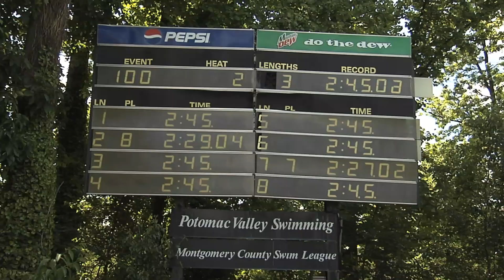RMSC Hosts Championship Swim Meet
For many kids, summer means long days of fun and sun at area swimming pools. For some that fun takes the form of competitive swimming. Rockville 11′s Morgan Lash has the story.